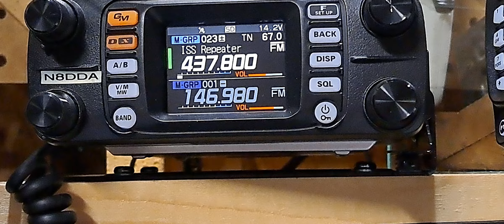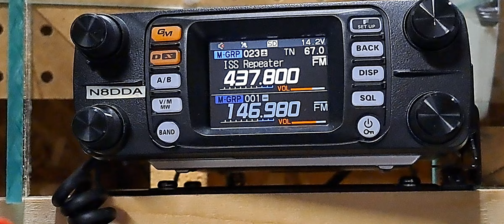International Space Station Repeater as they were flying over...